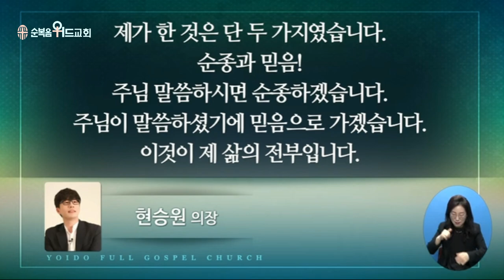2023년 1월 29일 주일설교 ▶ 이영훈 목사님의 써머리바이블 - 요단을 건너라 ▶ 수 3:7-8